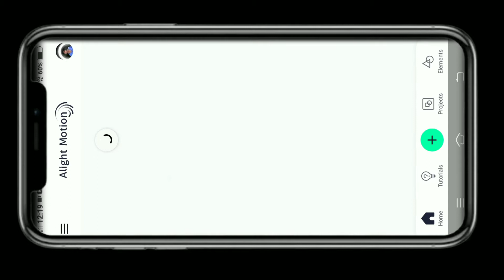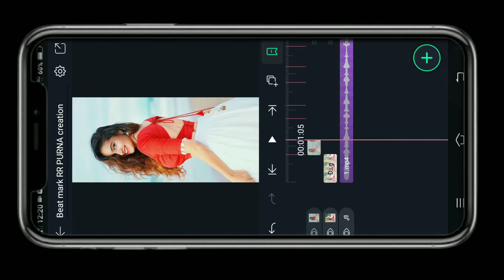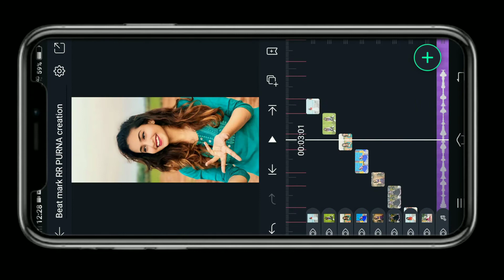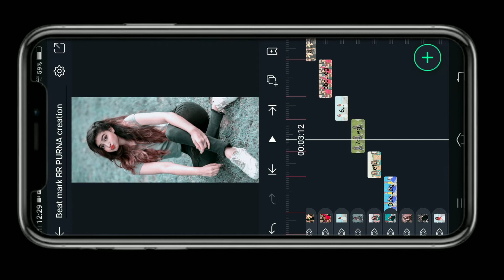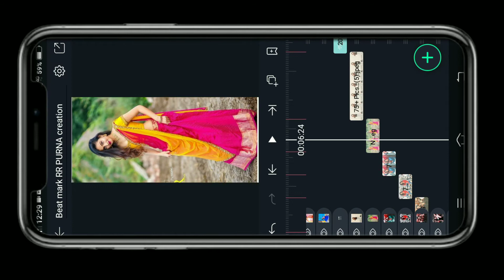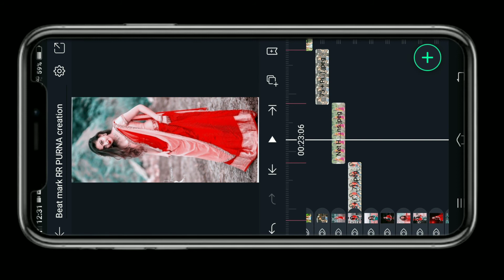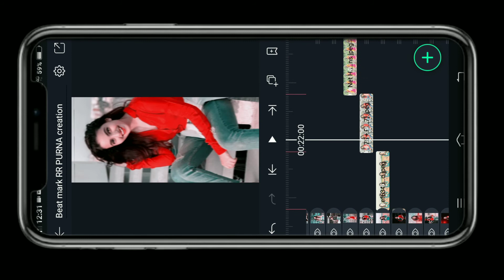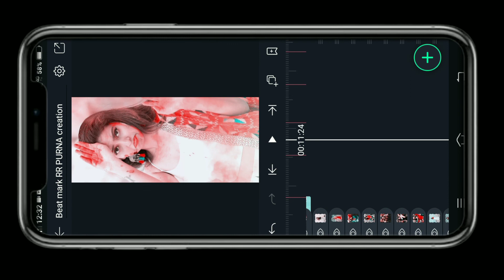Alight Motion Editing Deepika pilli TikTok video